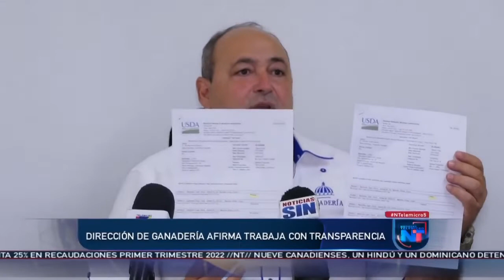Criadores de Ovinos y Caprinos depositan querella contra Dirección de Ganadería